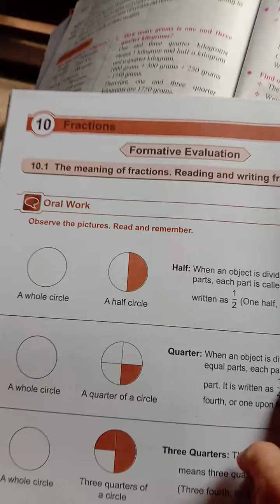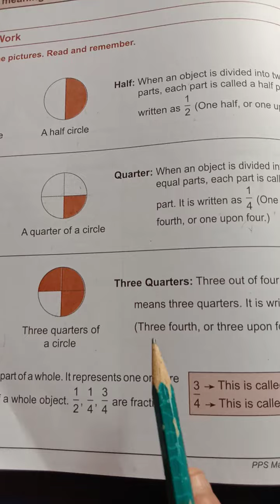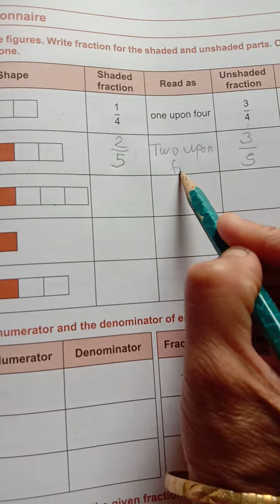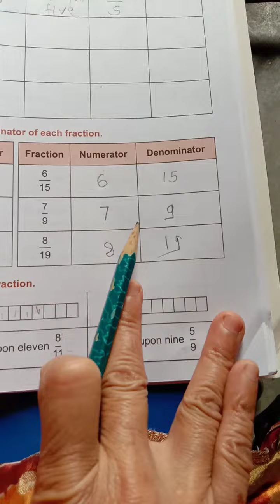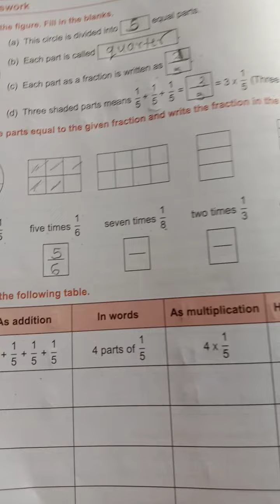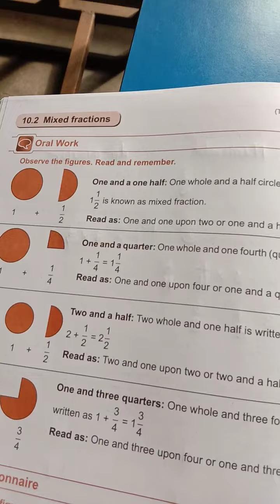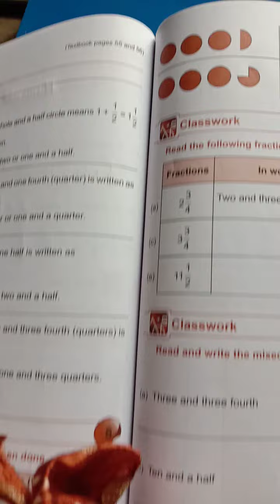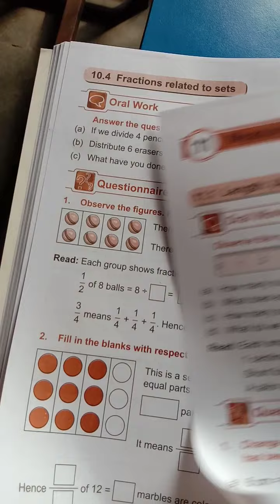Pragati English School 4th Std Chapter no -12 Revision Deshmukh Madam